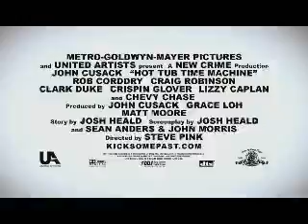Dave Rabbit DVD Review "Hot Tub Time Machine"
SYNOPSIS: Four pals are stuck in a rut in adulthood: Adam (John Cusack) has just been dumped, Lou (Rob Corddry) is a hopeless party animal, Craig (Craig Robinson) is a henpecked husband, and Jacob (Clark Duke) does nothing but play video games in his basement. But they get a chance to brighten their future by changing their past after a night of heavy drinking in a ski-resort hot tub results in their waking up in 1986. MAIN CAST: John Cusack, Rob Corddry, Craig Robinson, Clark Duke, Crispin Glover, Chevy Chase.